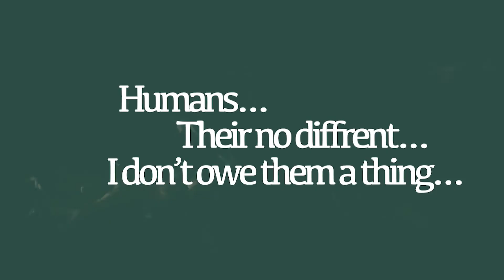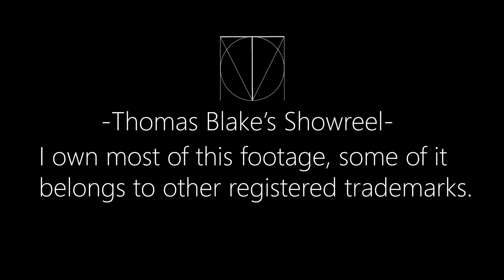FEB 2021 showreel update- Thomas Blake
This is  pretty much the same as the last one however I wasn't proud of the teabag so i changed it too a clip i am proud of, I also added some contact details.